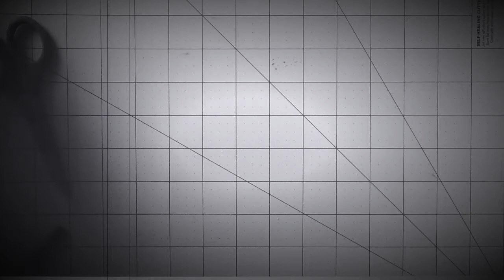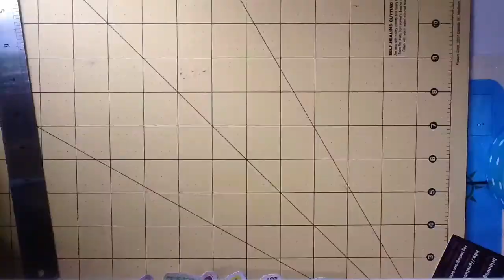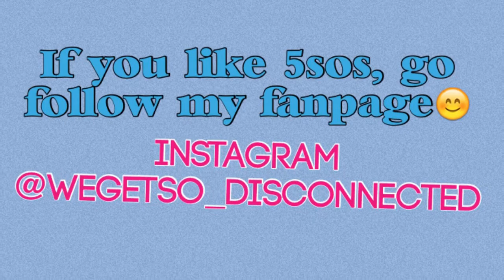Timelapse Tuesday🍋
IF YOU KNOW WHAT SONG THE LEMON GOES TO YOUR AWESOME!
IysEvana literally subbed to me like whaaaa?!
Song 1: "beside you"
 song 2: "Good girls"
Byeeeeee✌️